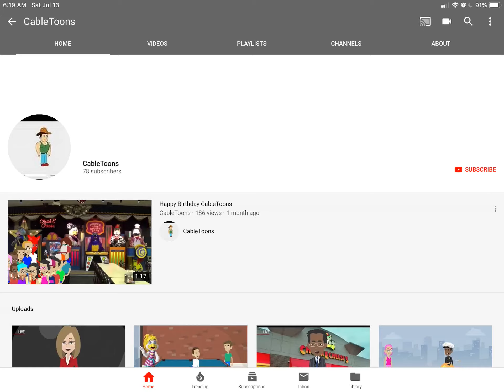Free Dislike User #9